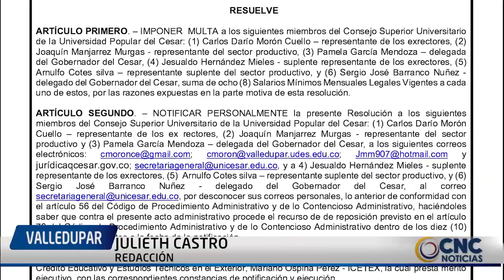CONSEJO DE ESTADO SUSPENDE A RECTOR DE LA UPC, JOSÉ SIERRA LAFAOURI